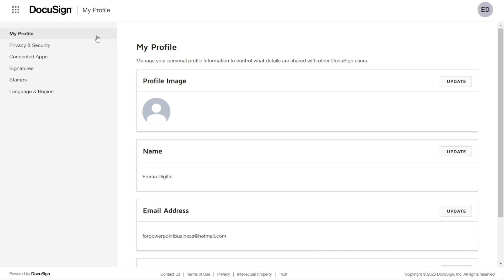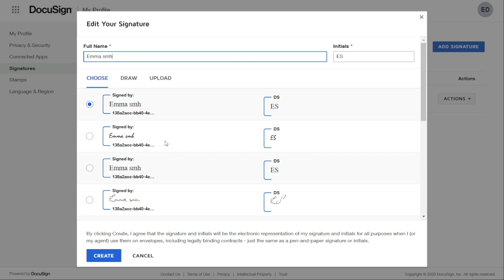How to Change initials in DocuSign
In this video you will find out How to Change initials in DocuSign

🔥 Special Offers 🔥